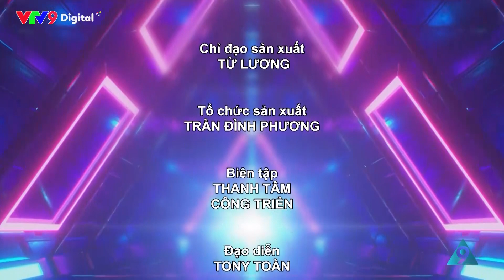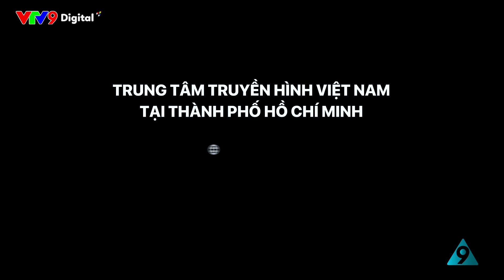CHUYỆN PHỐ PHƯỜNG #165 | Mẹo Giặt Đồ đen không bị Xỉn màu | VTV9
Quần áo tối màu thường đòi hỏi quá trình làm sạch riêng để không bị xỉn, ố màu. Cùng tìm hiểu một số cách thức giặt quần áo đen, tối màu để tránh gây xỉn màu nhé!